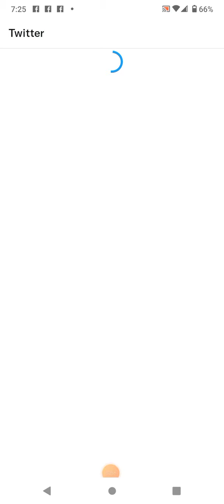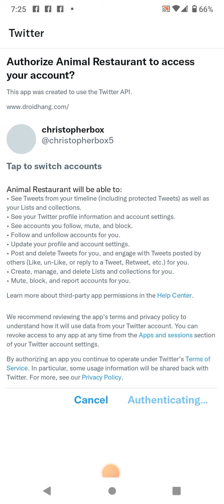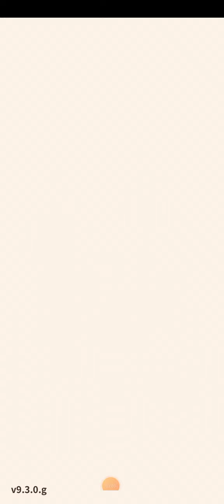I took in a stray cat now it's working for me in animal restaurant